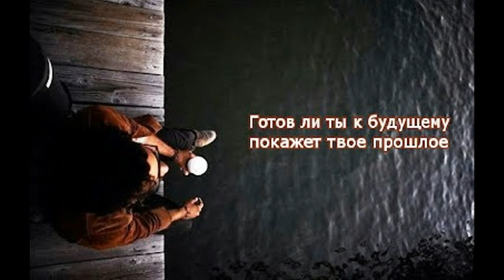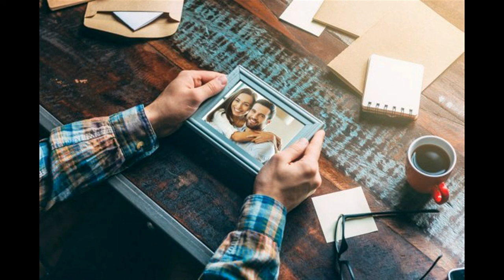Воспоминания из прошлого Бесконечность Майский Жук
Воспоминания из прошлого (Бесконечность)

Большинство из нас начинают пробуждаться в детстве
Когда особо еще не чувствуем своего сердца
Все начинается с мелочей, чувств, снов
Когда еще нечего терять, когда нет оков

Твои воспоминания из прошлого важны
Они проявиться непременно должны

Воспоминания о каком-то месте отсутствуют
В подростковом возрасте уже присутствуют
Ко всем возвращается прошлого память
Свершилось - весна "приказала" снегу растаять

Смерть - это не конец, и не к чему - вопли, крики
Это, словно перевернуть страницу своей книги
Глава новая, неизвестная, но история та же,
Темы и события временами во многом похожи

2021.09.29